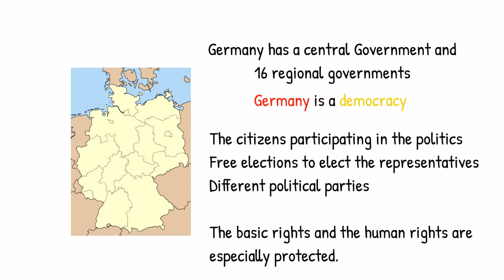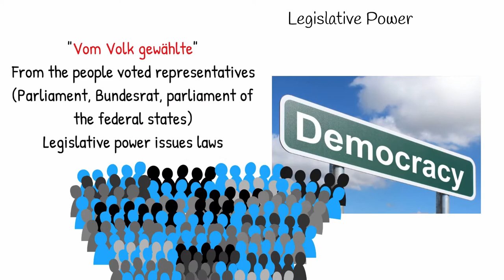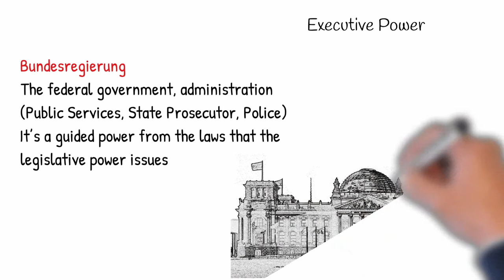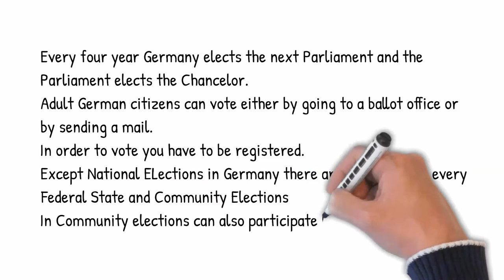Democracy in Germany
Basic concept of the German Democracy